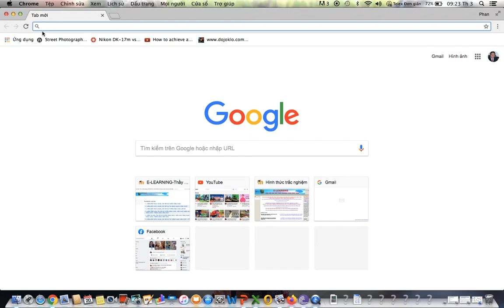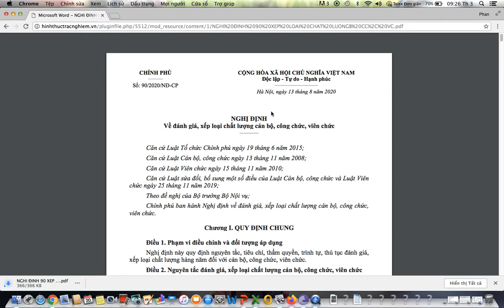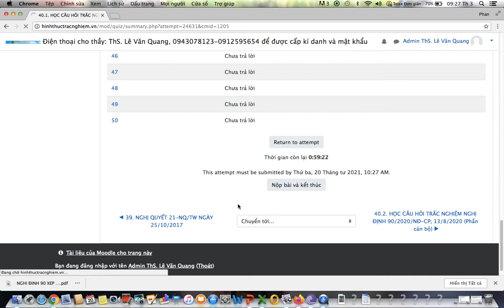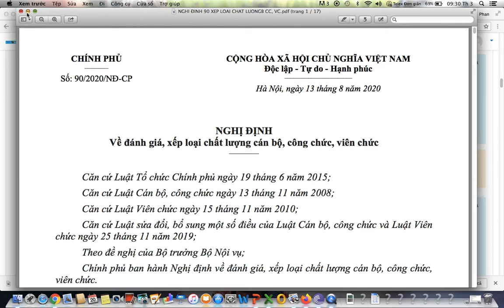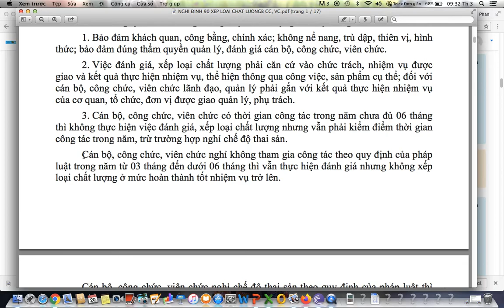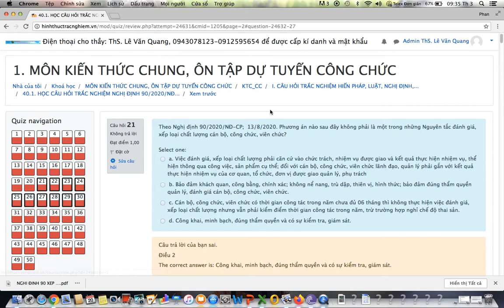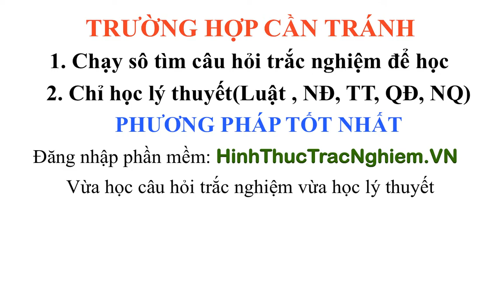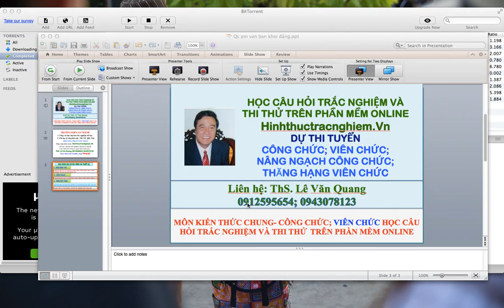MÔN KIẾN THỨC CHUNG- DỰ TUYỂN CÔNG CHỨC, VIÊN CHỨC, NÂNG NGẠCH CÔNG CHỨC, THĂNG HẠNG VIÊN CHỨC